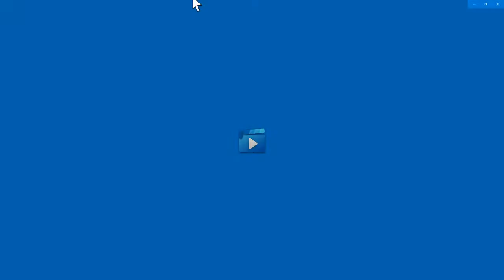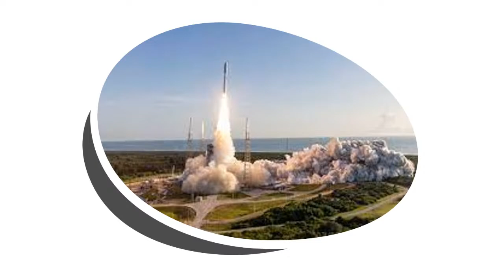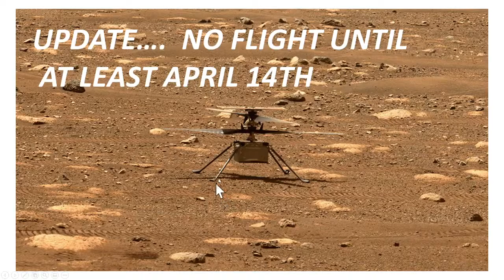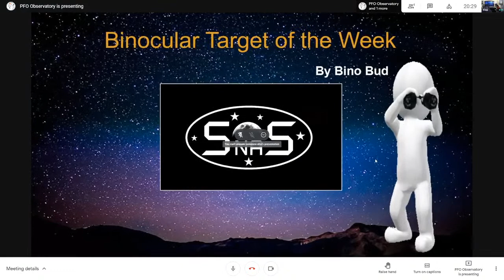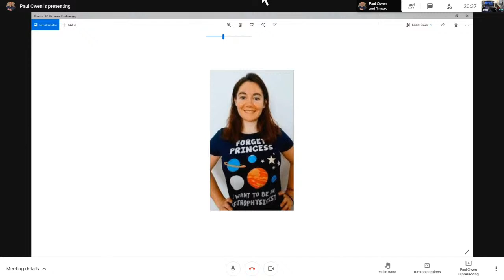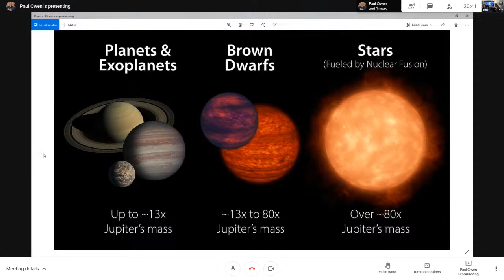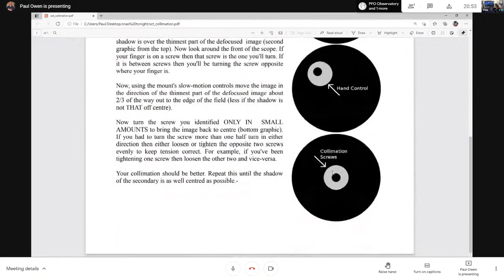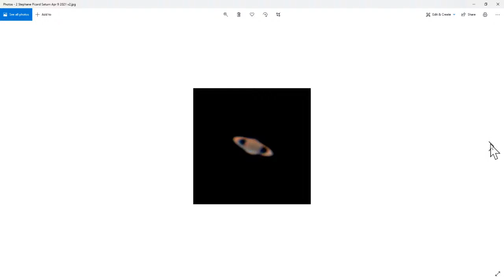The Sunday Night Astronomy Show... Collimating your telescope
A discussion about collimating your telescope